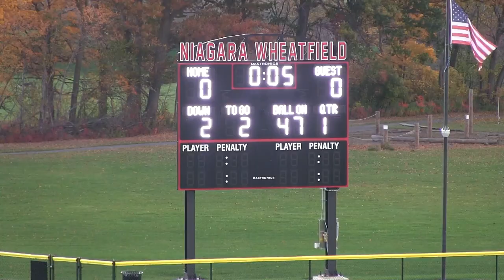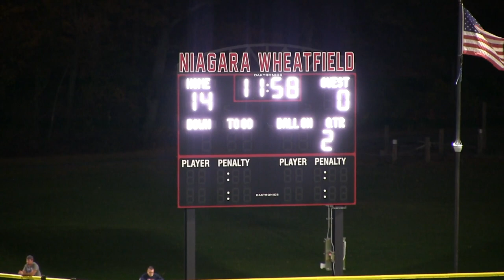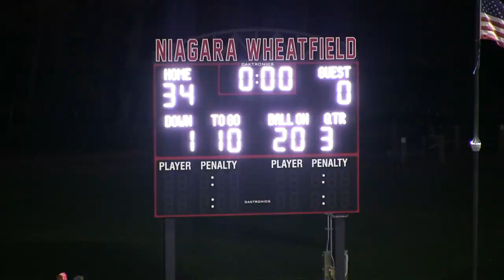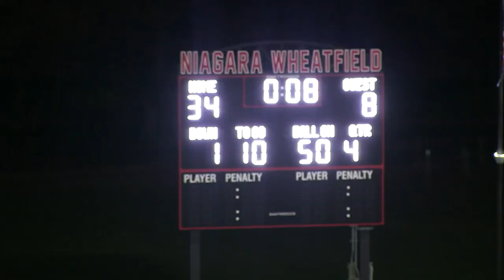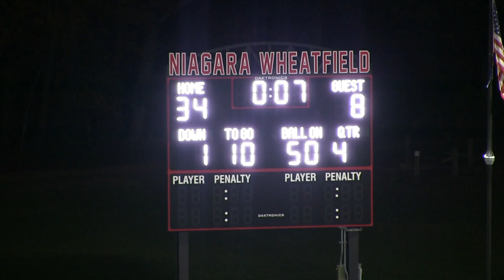2023 NT vs. Niagara Wheatfield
Here's video footage from Niagara Wheatfield's 34-8 win over the visiting North Tonawanda Lumberjacks in the Chuck Funke Bowls game on Friday, October 27, 2023.
With the loss, NT finishes its season with a 2-7 record.